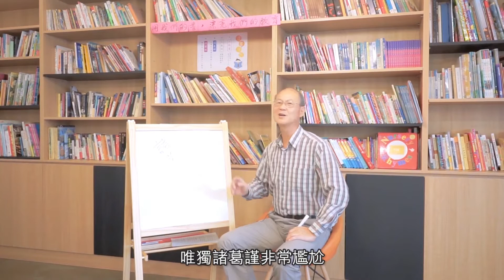【梁紀昌-校長爸爸講故事】靈活變通的諸葛恪